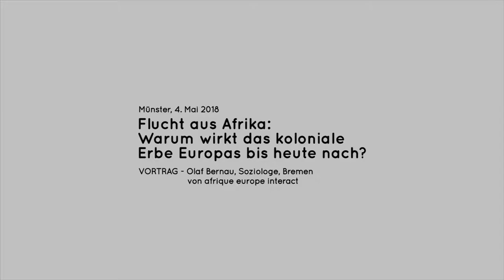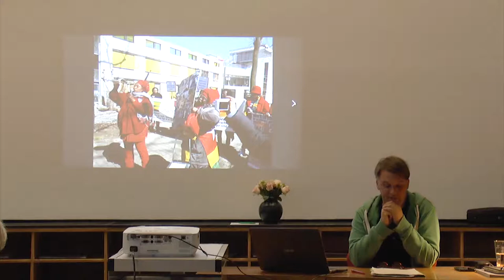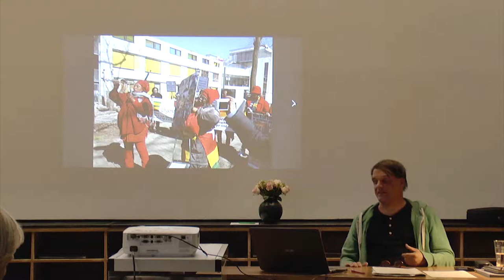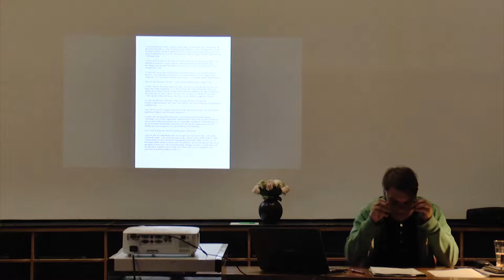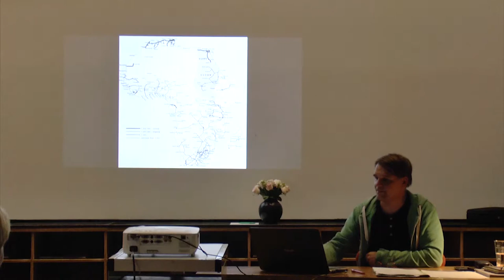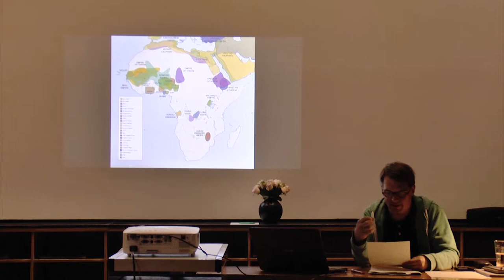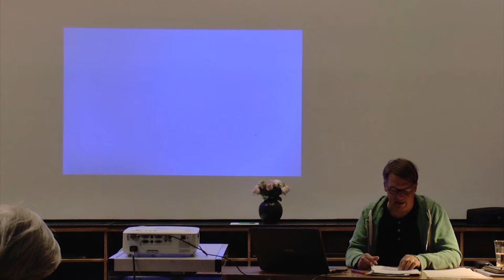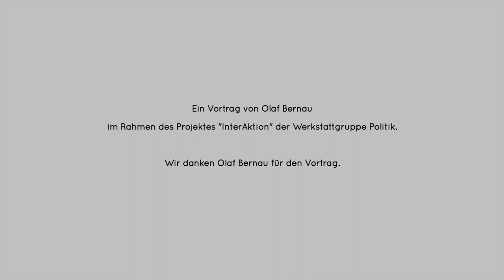Vortrag von Olaf Bernau (aei) über Fluchtursachen in Afrika im Mai 2019 in Münster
Kolonialismus und aktuelle Folgen
Es werden geschichtliche Aspekte des Kolonialismus sowie der Politik der 60iger und 80iger Jahre in Zusammenhang mit der aktuellen politischen Situation in Europa und Afrika gebracht.

Migration und Flucht vom afrikanischen Kontinent nach Europa sind vermehrt Gegenstand kontroverser Debatten. Flucht aus vermeintlich wirtschaftlichen Gründen wird oft gebrandmarkt. Schnell wird in der Argumentation die Entwicklungshilfe-Keule geschwungen: Europa pumpe Millionen Euro nach Afrika, das mit dem Geld nur nicht vernünftig umzugehen wisse und dadurch Tausende in die Arme der Schlepper treibe. Eine allzu vorschnelle Schlussfolgerung, meint Migrationsexperte Olaf Bernau.

In seinem Vortrag zeigt er den direkten Zusammenhang zwischen den gesellschaftlichen Verhältnissen im heutigen Afrika und den langfristigen Auswirkungen des Kolonialismus auf. Das koloniale Erbe ist auch über 50 Jahre nach der Unabhängigkeit der meisten afrikanischen Staaten eine schwere Hypothek.

Vieles spricht dafür, dass die gesellschaftlichen Grundlagen für schlechte Regierungsführung, ethnische Konflikte, ungleiche Handelsverhältnisse oder Fixierung auf Rohstoffexporte während des Kolonialismus gelegt wurden. Gleiches gilt für den bis heute wirksamen Rassismus, der ein Produkt von Sklaverei und Kolonialismus ist.